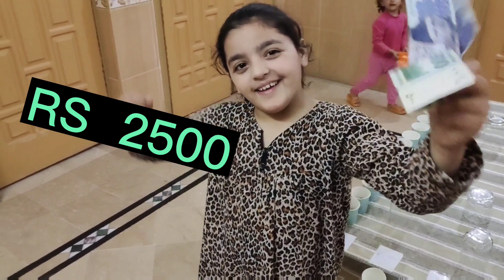kids and me play interesting game with ping pong balls